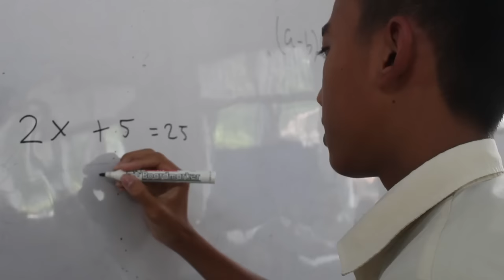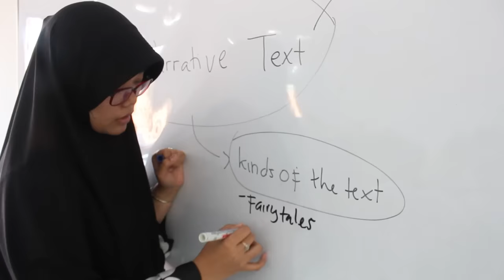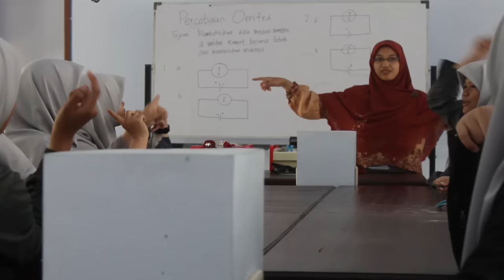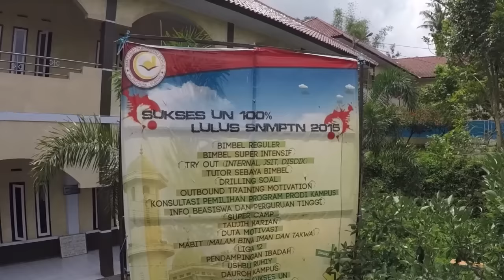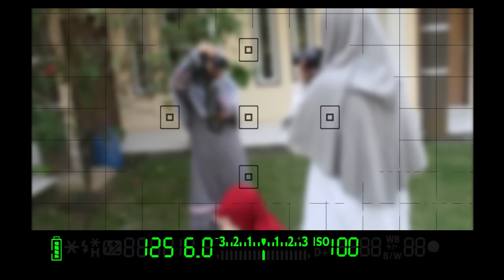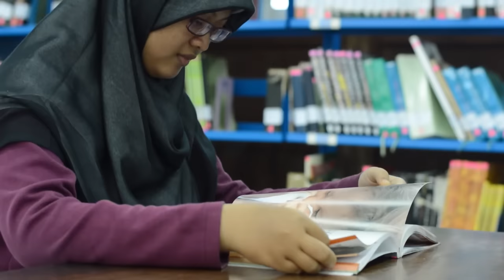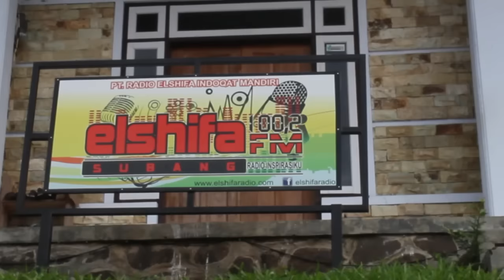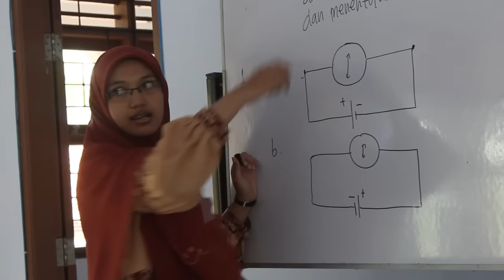As Syifa Boarding School 2014-2015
Jl. Subang-Bandung KM 12 Tambak Mekar, Jalancagak, Subang 41281.
http//:pmb.assyifa-boardingschool.sch.id